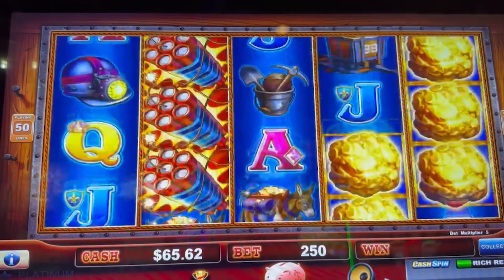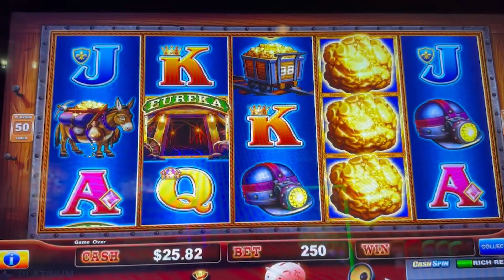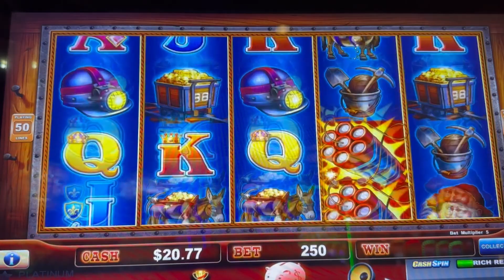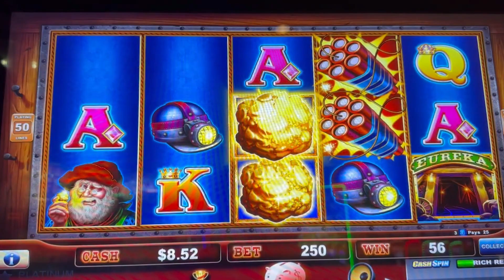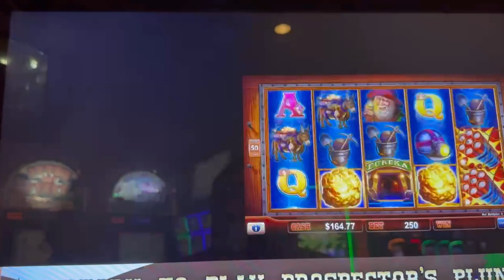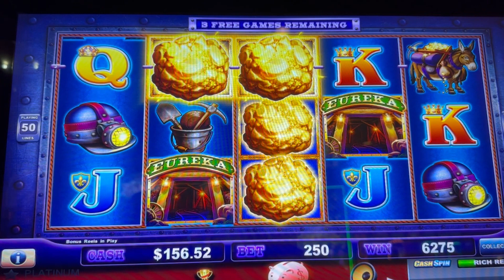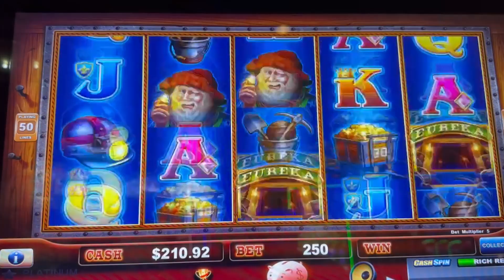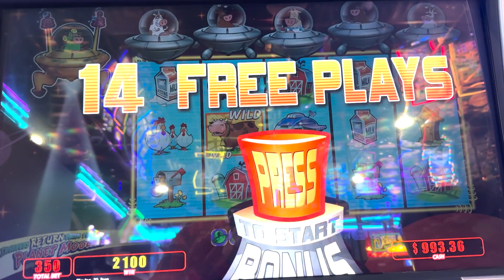Bonus chasing on Eureka!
I couldn't give up on this bonus. I could feel it coming!

Hope to see some of you at the group pull Friday March 24th at Nugget High Limit Room. I will be there will winning bells on!